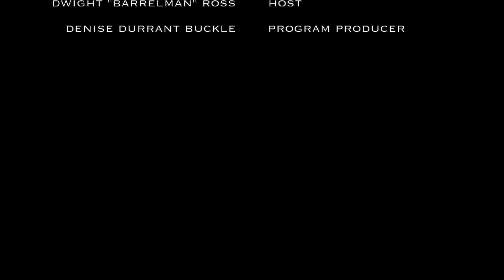Barrelman Radio: Gift of Prophecy- Carolyn McLean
Gift of the Spirit - Gift of Prophecy, aired live on Barrelman In The Mawnin on Barrelman Radio, Its a part of a nine part series where members of the BarrelNation Family gave a 10-15 mins. exaltation on each gift.  This is in no way comprehensive but instead sought to bring into sharper focus these power Gifts from God through His Holy Spirit. All rights reserve 2018